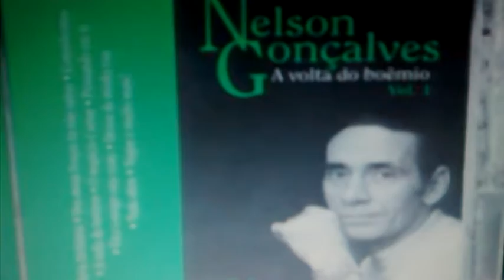NELSON GONÇALVES ESTA TARDE VI CHOVER